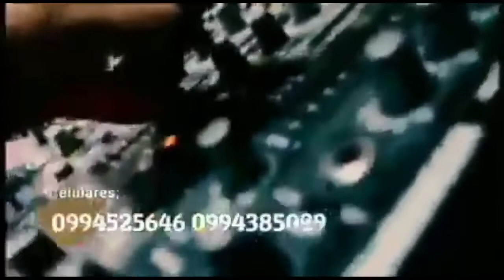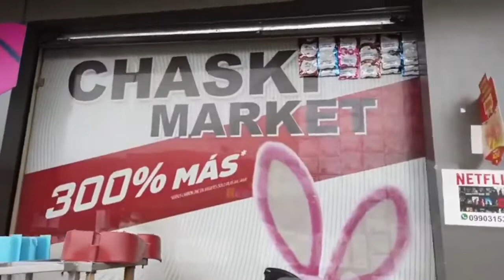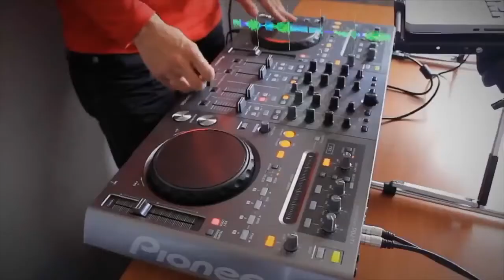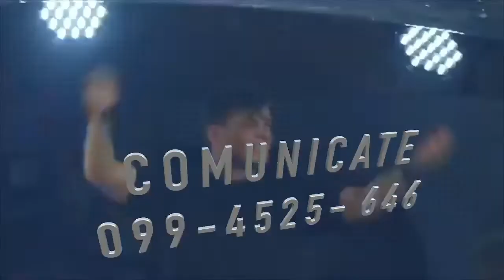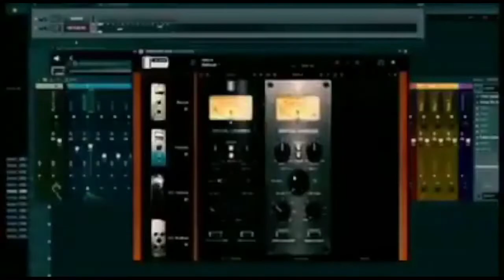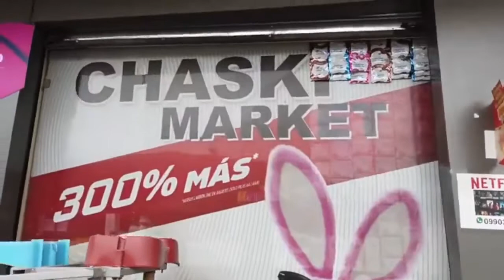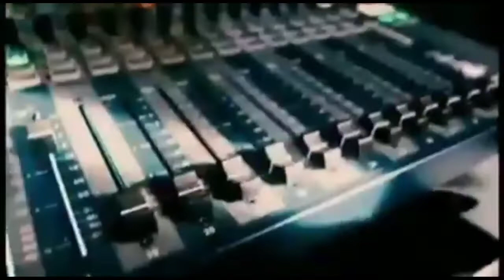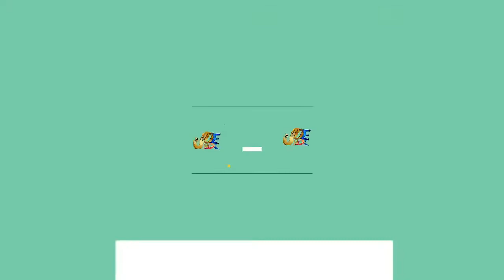programa dj show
Mezclas en vivo